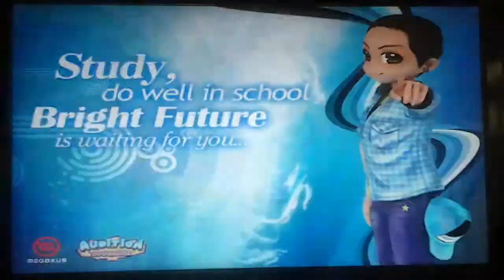[Audition AyoDance] [SenseiJim] Beat Up Mission 16 (Success)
Objectives:
100000 scores above,
PERFECT more than GREAT
Reward: +25 CLUB Point

Song: Taw - 10 October - 105 BPM - Lv. 1 (through Random (Easy))
Game mode: Beat-UP 8D

(This video is just for information only)